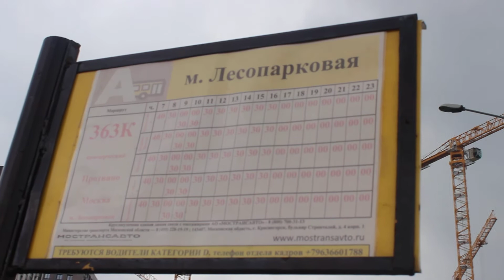Безумные пятничные очереди на "Лесопарковой" на автобусы в область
!! Просьба к администрации автоколонны 1790 города Серпухов! Перестаньте ставить на Москву полунизкопольные новые ЛиАЗ-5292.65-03! Они не предназначены для таких маршрутов! Очень много пассажиров жалуются на эти автобусы!!!

Вполне типичная ситуация, происходящая по пятницам, особенно в теплый сезон, на остановке областных автобусов у станции метро "Лесопарковая". Но 11 июня 2021 года, в частности на автобус до Протвино, образовалась очередь гораздо длиннее обычного, и большое количество людей просто не поместились в подошедший автобус, и остались ждать следующий целый час.